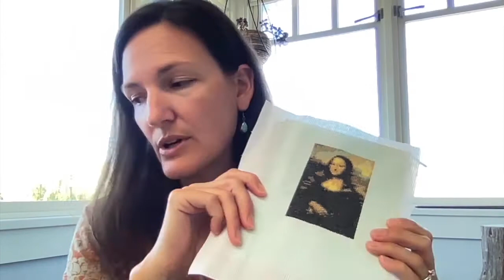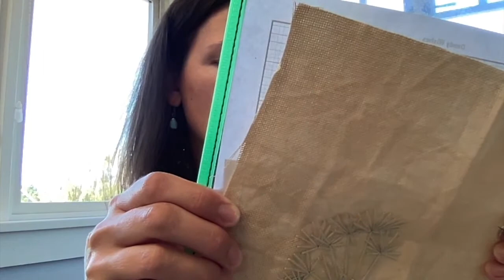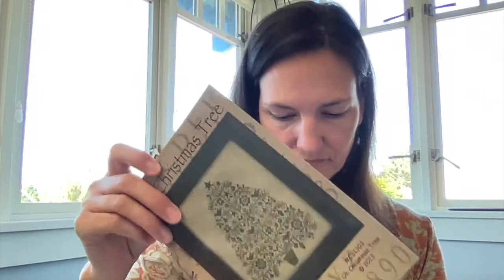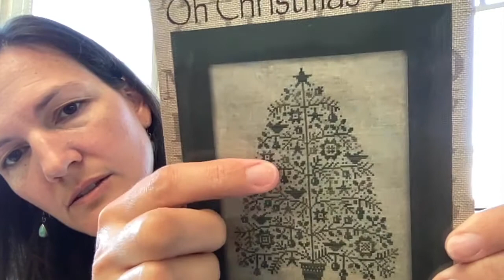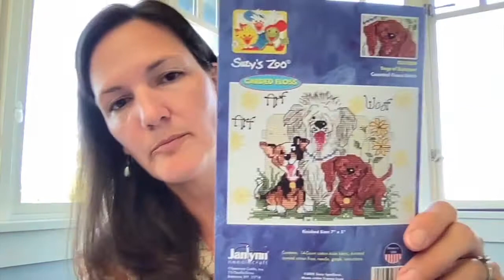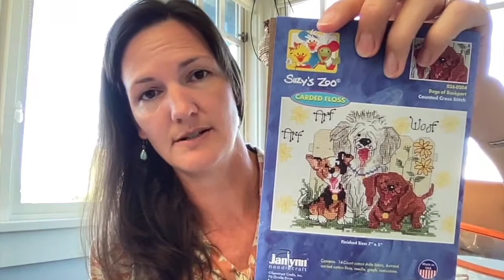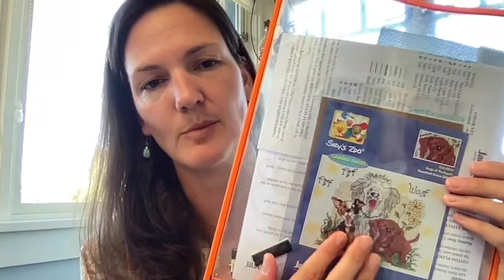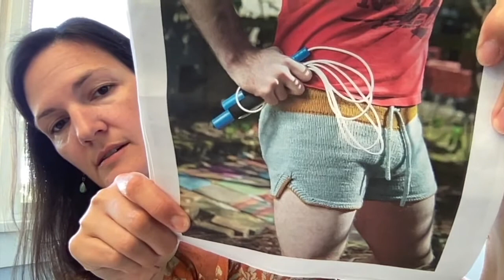Flosstube #12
Finishes!
Winter in the Woods by Becky Spencer
Mona from The Mr X Stitch Guide to Cross Stitch by Jamie Chalmers
Quilt (no pattern) made with Flea Market Flowers fabric by Lori Holt